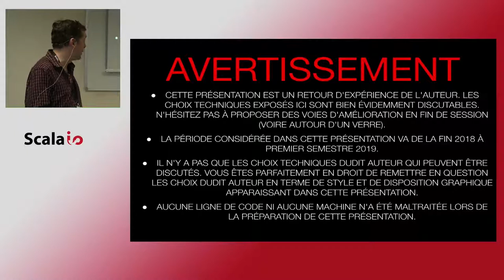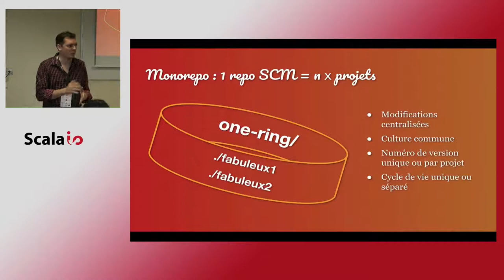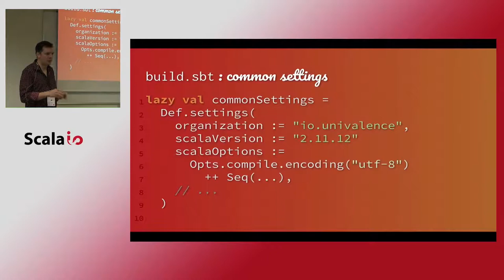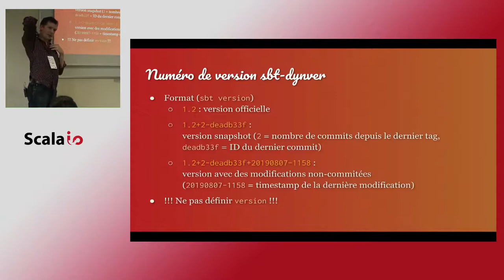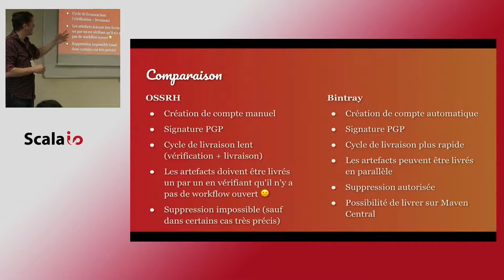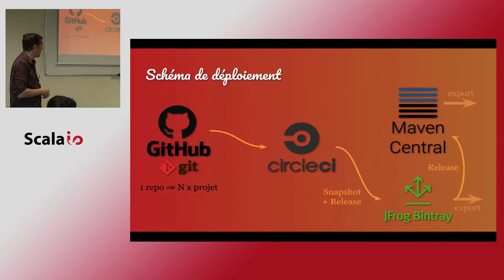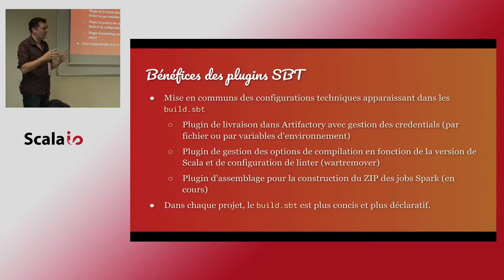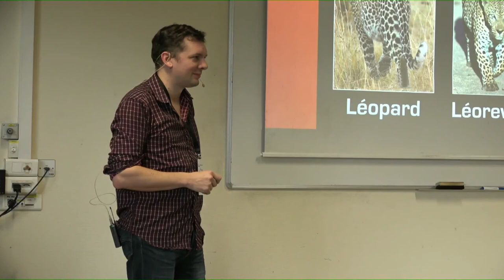SBT monorepo et livraison - François Sarradin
À travers notre vécu chez mes clients et dans mes projets OSS, je vous propose une énumération d'outils et plugins étonnants, ainsi qu'un retour d'expérience sur leur mise en place. Dans ce talk, nous verrons plus particulièrement : * sbt-dynver pour utiliser les tag git pour gérer les numéros de version, * sbt-release-early pour gérer la livraison dans OSSRH ou JCenter, * l'intérêt de CircleCI pour les projets OSS, * l'intérêt de créer ses propres plugins pour avoir des build.sbt plus déclaratifs, notamment chez des clients * pourquoi faire du monorepo, dans quel cadre et comment configurer sont pour que ça marche